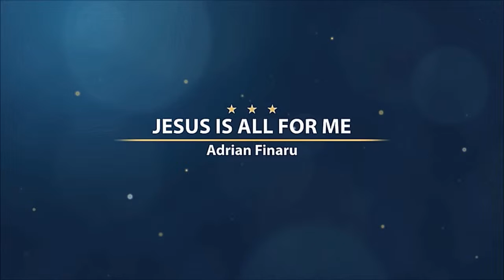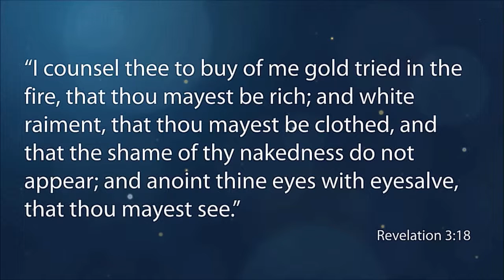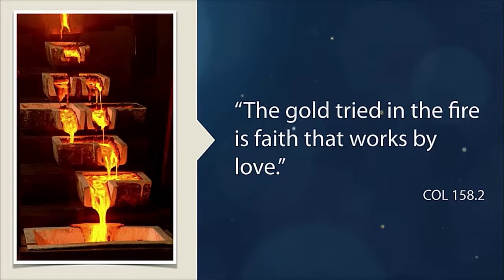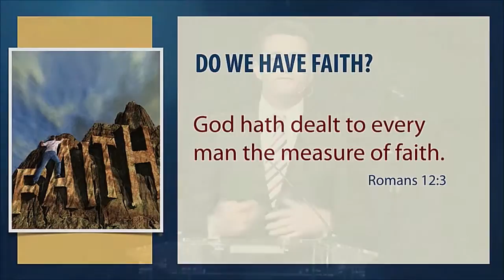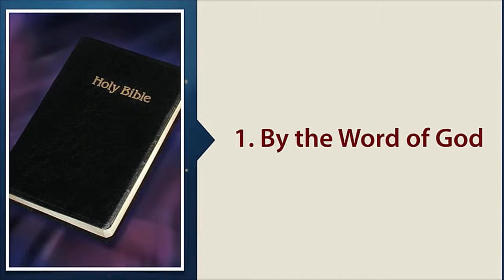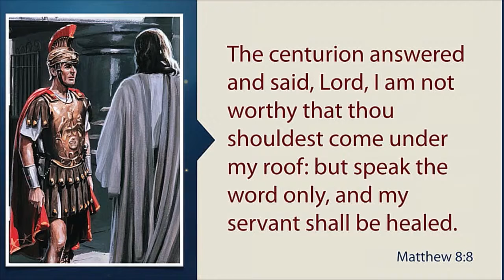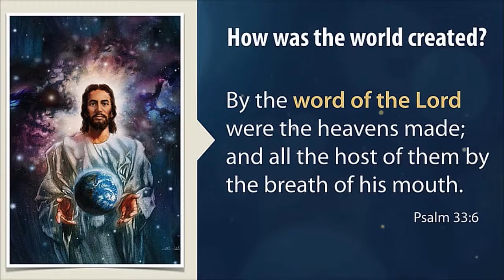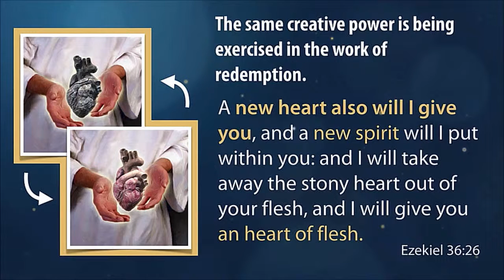GC Session - Adrian Finaru (USA)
Christ is All for Me (Revelation 3: 18)